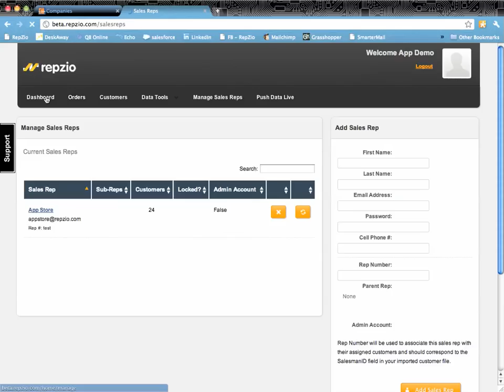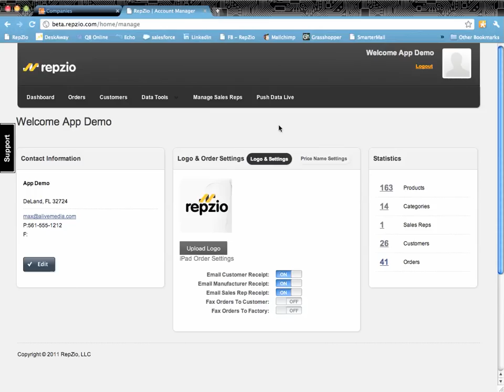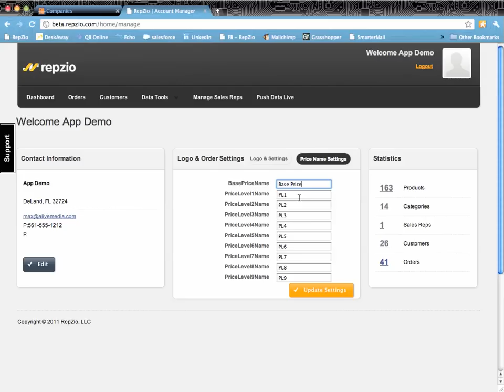A RepZio Portal Overview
This is a short video on the portal overview.  This is the pace to start prior to working on your RepZio portal.  This video will alk you through all of the different features of your new portal.